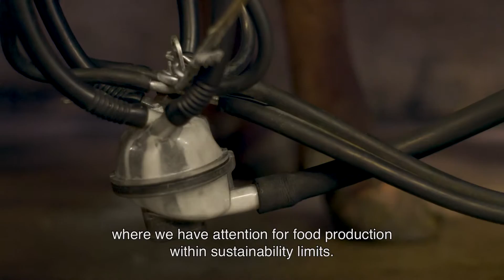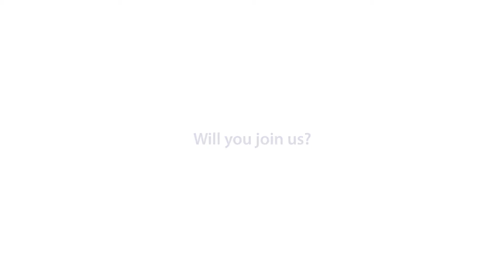Rabobank Kickstart Food Program: Worldwide activation (ENG)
In order to sustainably feed the world’s population of more than 9 billion by 2050,  Rabobank is launching its ‘Kickstart Food’ program. Our Regional Heads explain what initiatives will be activated in each of their regions to support the program over the next three years.